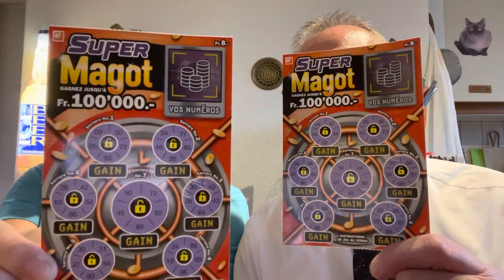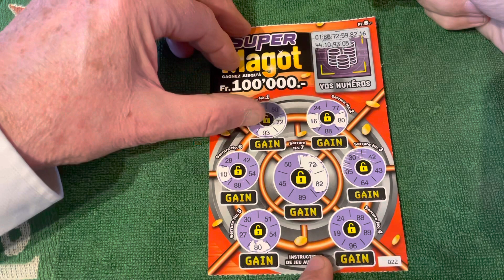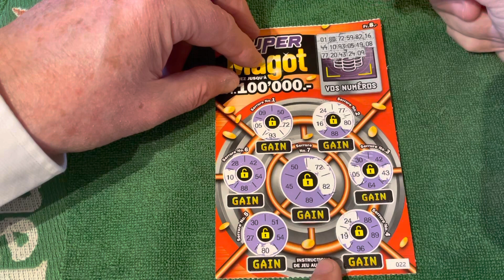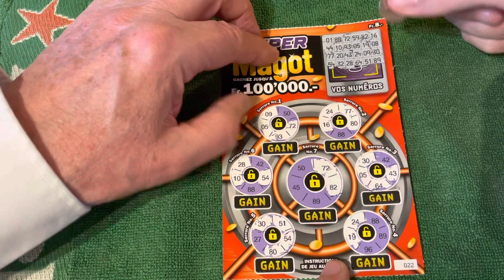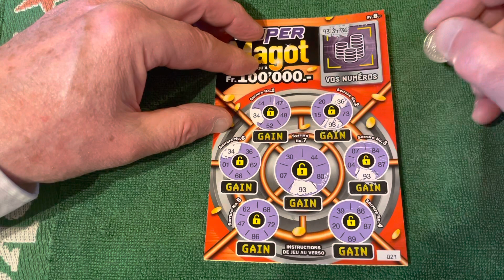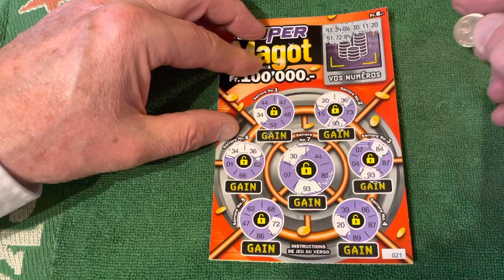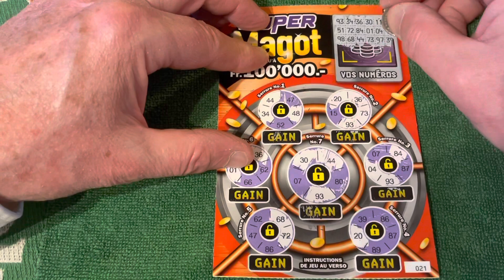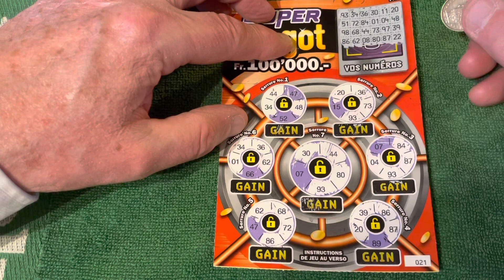Loterie suisse romande avec 2 super magots